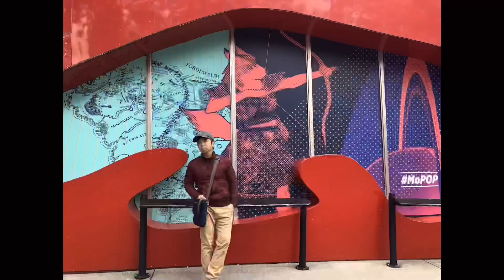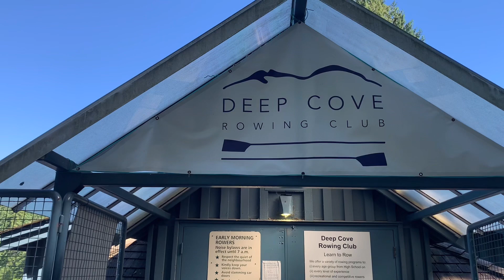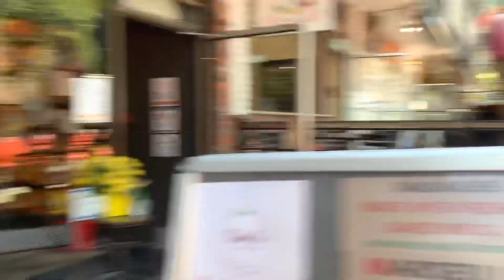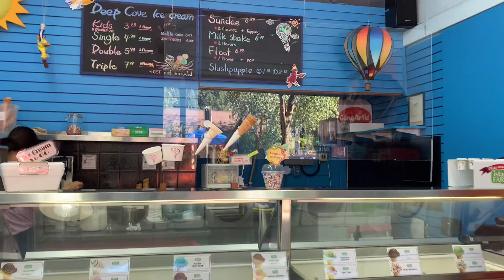DEEP COVE at North Vancouver: The summer Getaway.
Deep Cove refers to the community in the easternmost part of the District of North Vancouver, in British Columbia, Canada, and is also the geographic name of the small bay beside the town. It is affectionately referred to as "The Cove" by local residents.  Perfect for Kayaking and summer trails.

There is also lots of restaurants and the must try Milkshake.

Twenty minutes drive from the City of Vancouver.